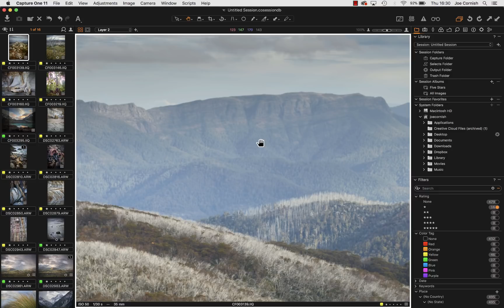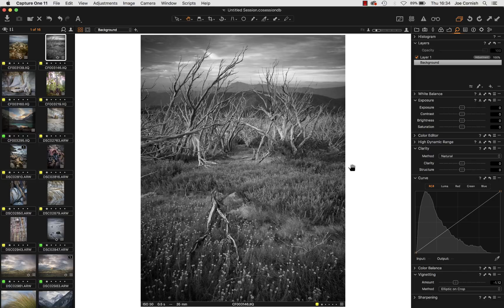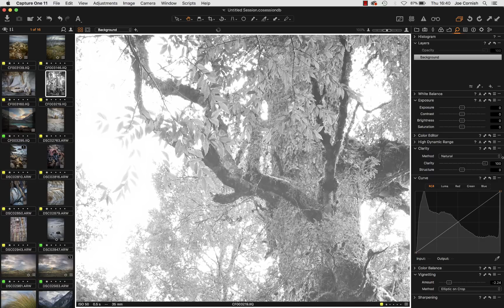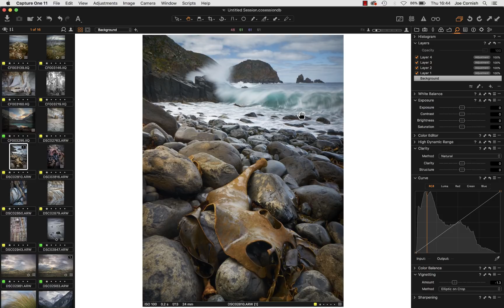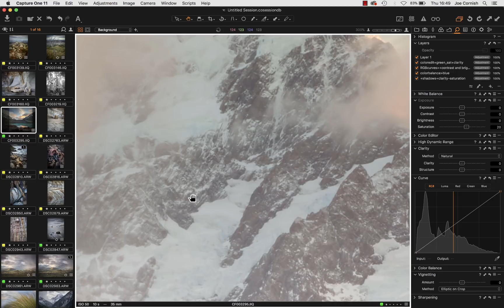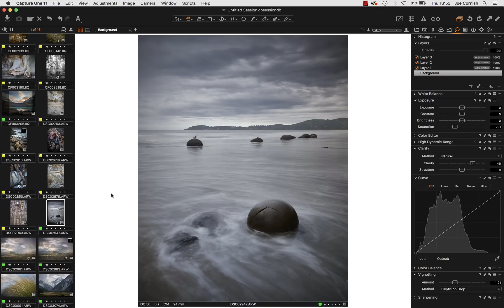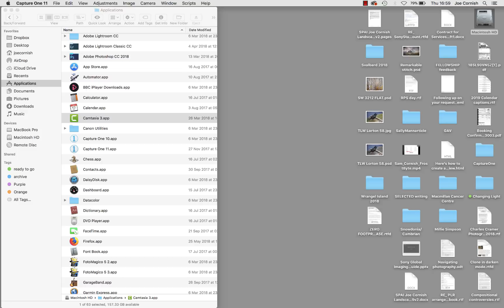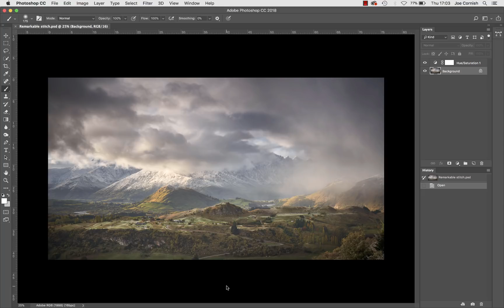Antipodean Adventures with Joe Cornish